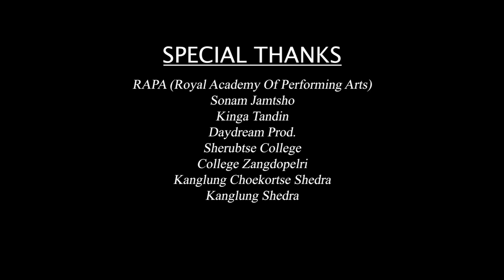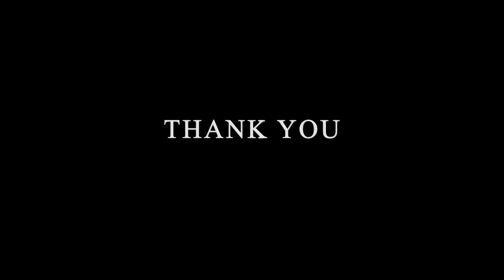Bhutanese Traditional dance by final year students of shercol 2023. (DzongLish) Group 3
Learning by doing// Bhutanese college student.